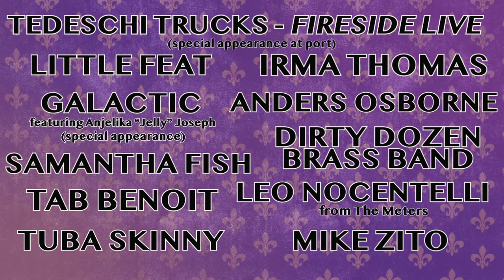We're Not Playing - Big Easy Cruise 2023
We're not playing with your emotions - this is THE ultimate NOLA festival at sea! Sailing November 4-11, 2023, the Big Easy Cruise features over 75 LIVE performances by artists including Tedeschi Trucks; Fireside Live, Little Feat, Irma Thomas, Leo Nocentelli of The Meters and so many more on a luxurious cruise ship.